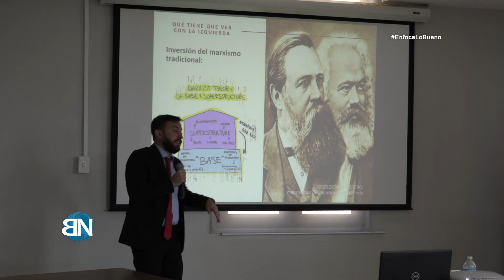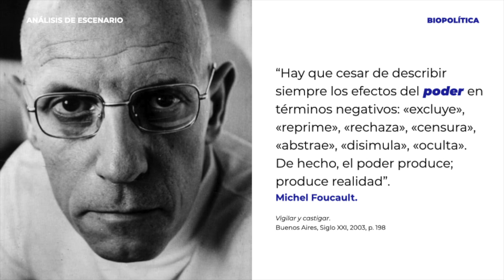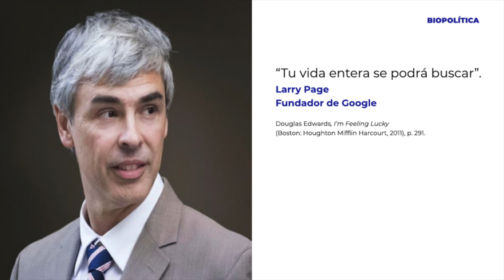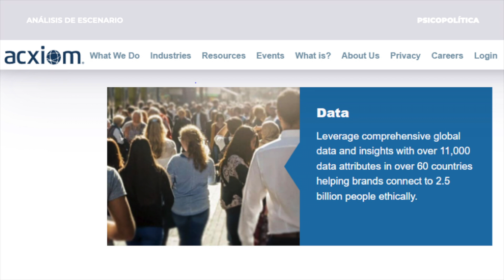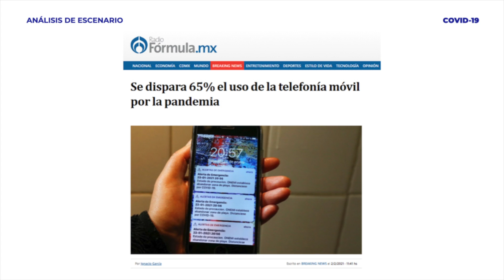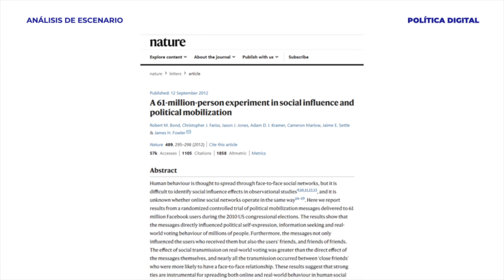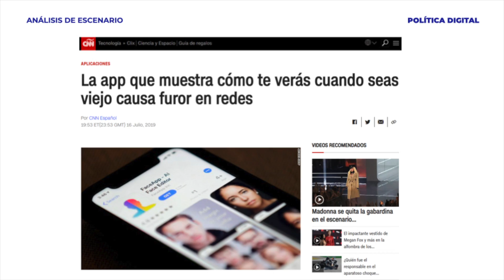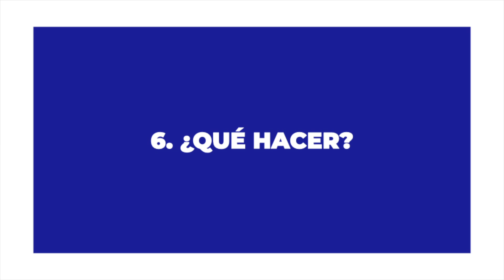Agustín Laje - Control Digital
Marzo 2022 MX